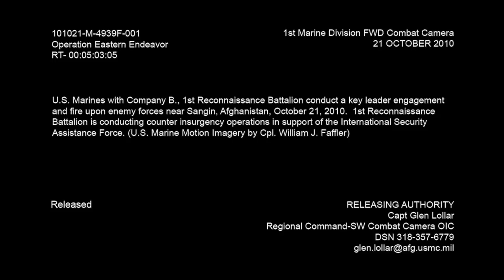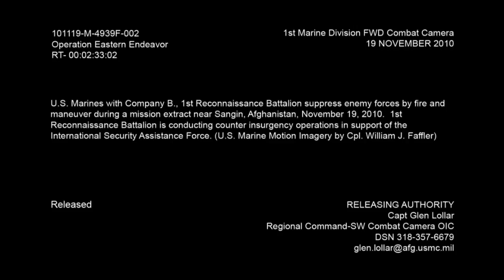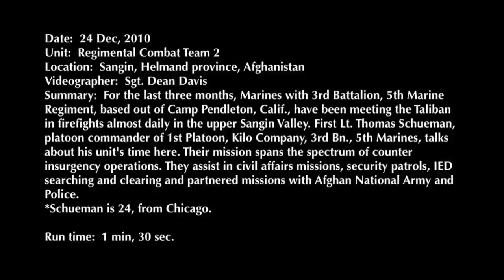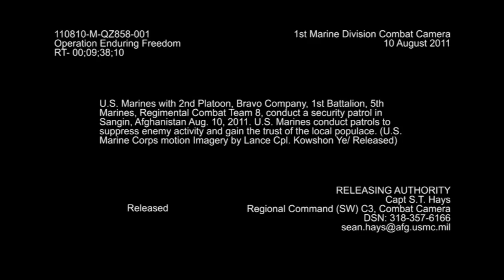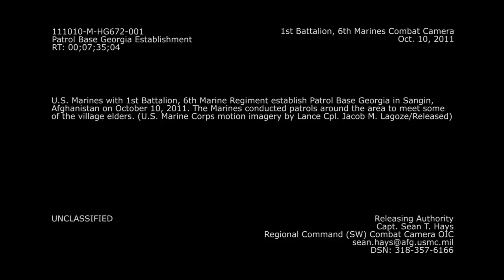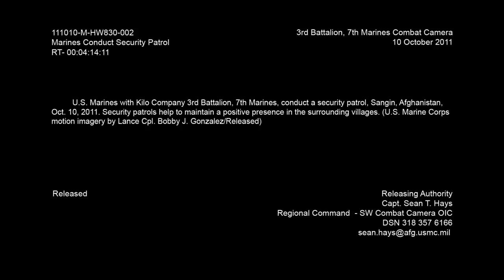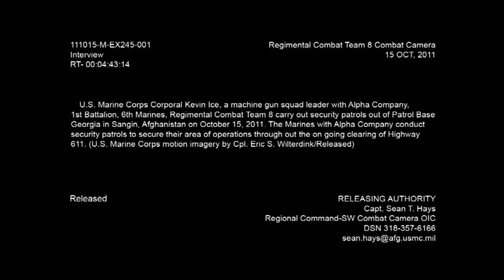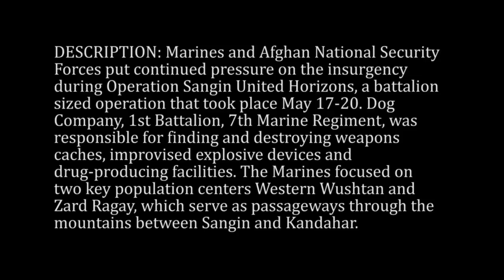Afghanistan US Marines In Sangin ✪ War Documentaries in HD